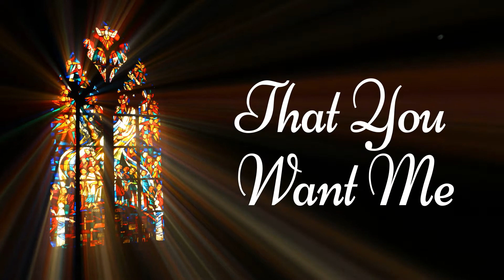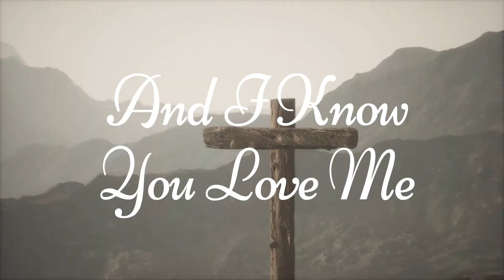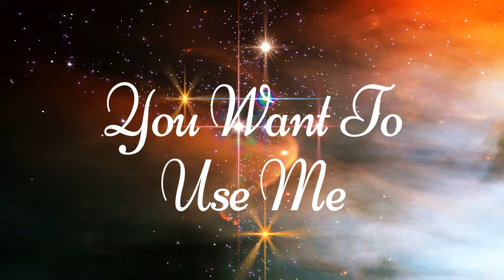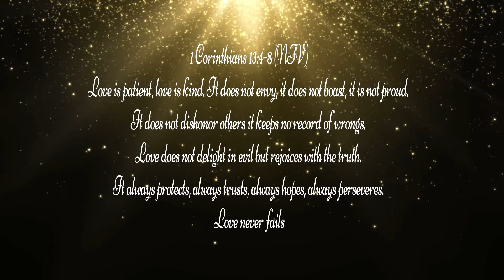YOU LOVE ME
Adonai our Father God loves us. In a world where many feel abandoned and confused, God has not forsaken us.  Seek after him and know that you are loved and you are not alone.